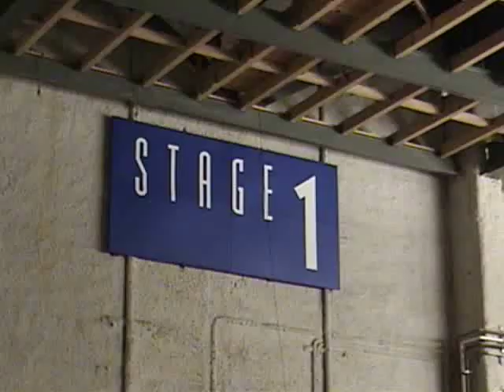Digital Video Steiner Studios Class Project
My final copy of the class project.